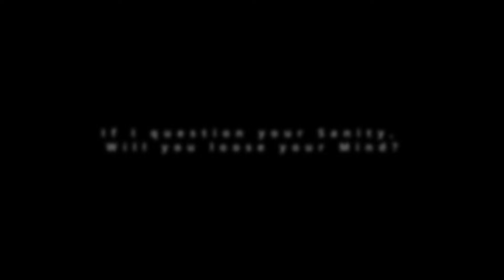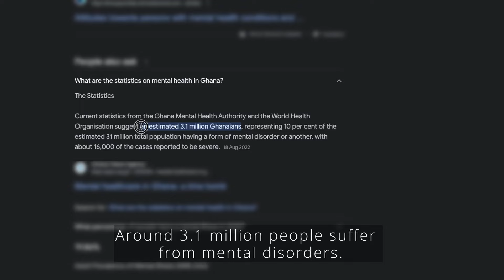IN THE MIND | Award-Winning Short Documentary (Mental Health)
"In the Mind" is a compelling documentary filmed in the vibrant city of Koforidua, Ghana, that sheds light on the urgent need to address mental health issues in the region.

A Bkay Studio Production
CREW
Directed by: [Issaka Osumanu]
Written by: [Issaka Osumanu ]
Director of Photography: [Emmanuel Anna]
Edited by: [Issaka Osumanu]
Sound Design: [Krow Oswald Obuba]
Production Assistant: [Kwadwo Danso]
Special Thanks To: [Francis Amuzu, Tijani Issaka, Eric Debrah]
To my family and to all the friends and colleagues who helped me along the way.
Copyright [2023] [Bkay Studio]

Voice-over script:
Where I’m from
You don’t show weakness.
Being strong is all there is.
If you lose your mind, you deserve it.
Mental disorder is a curse. Its weakness.

Your punishment is shame and pain.
Society accepts your aim is lame.
Everyone avoids your stains.
If you lose your mind, you are dead.

To your family, to your friends, and to your denomination. You have no love.
Everyone knows someone with a mental disorder.
If I question your sanity, will you lose your mind?
I guess you don’t show weakness.

Mental disorders are not a death sentence.
Sanity sees weakness as part of growth.
Our people need our sanity.
For once, they were strongly sane.

One-eighth of the global population lives with a mental disorder.
In Ghana, WHO suggests that out of 31 million people,
Around 3.1 million people suffer from mental disorders.

Mental health is a universal human right.